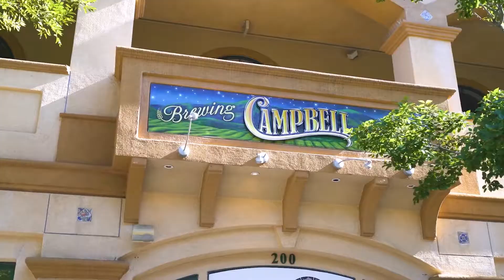1158 Creekwood dr San Jose 95129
Welcome Home! This stunning and spacious updated house has amazing natural light and great energy. There are several mature fruit trees both in the front and back, and many beautiful plants and flowers. The much sought after assigned schools are Country Lane, Moreland Middle and Prospect High School (buyer to verify) . Quite tree lined street that leads to Saratoga Creek Trail and dog park.  Located a short proximity to  Westgate and El Paseo, and not far from Downtown Campbell. Conveniently located near major freeways 280,880/17, 85 and many of the tech companies. Smile you are in Happy Valley.